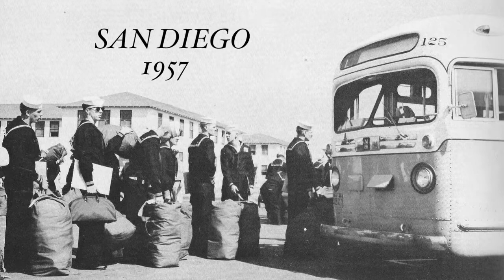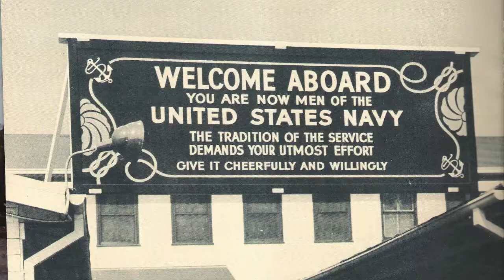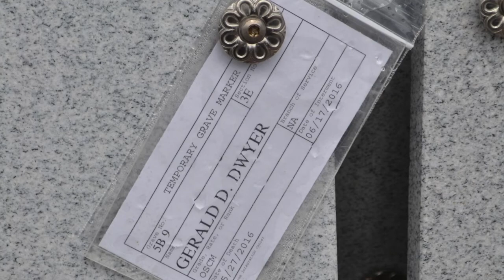G D DWYER, MEMORIAL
One year ago our stepfather, Jerry left us for a far better place, can't wait to see you again, someday!  We loved him for making a better life for us!